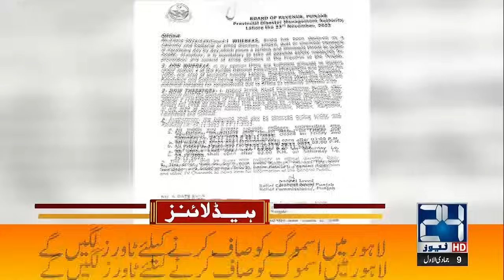Cease Fire In Gaza | 7am News Headlines | 24 Nov 2023 | 24 News HD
24 News HD Is One Of The Leading News Channels Of Pakistan Bringing You The Latest Current Affairs From Pakistan And Around The World.  Live National Assembly ,Senate Session And Current Affairs.